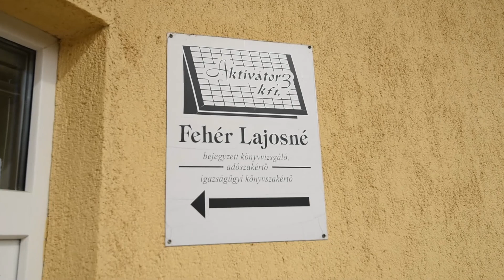Aktivator 3 Kft